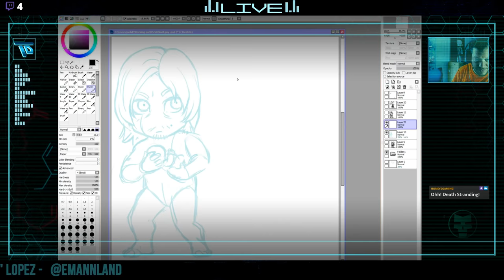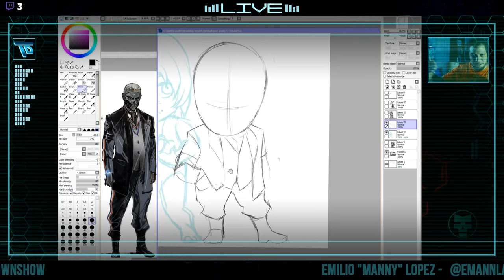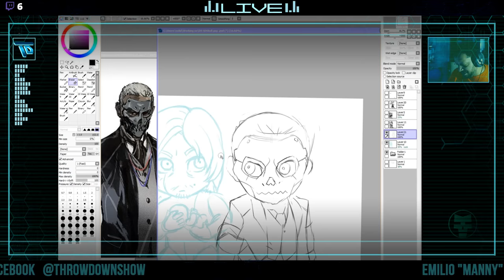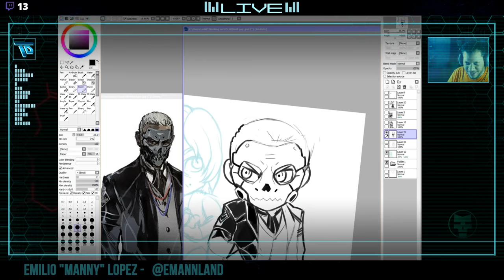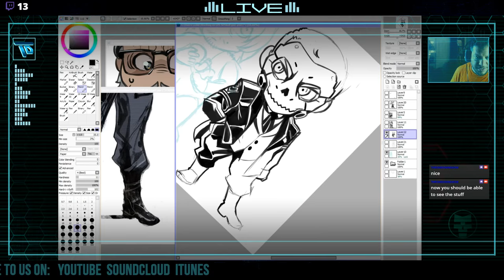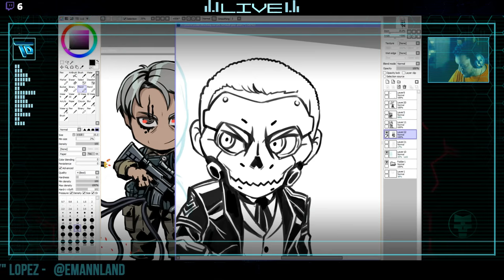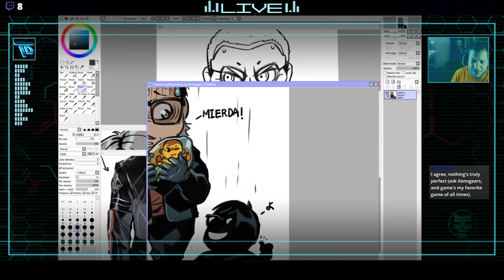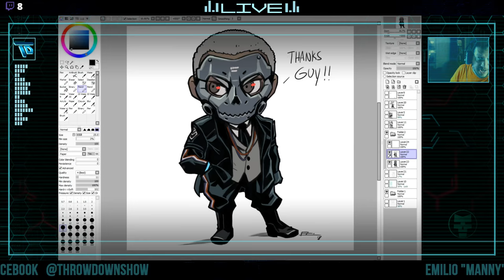Throwdown Draws - Die Hardman [Death Stranding]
Join Emilio Lopez as he draws an illustration of Tommie Earl Jenkins "Die Hardman" from DeathStranding in CHIBI form ;)

Recorded 10/12/18